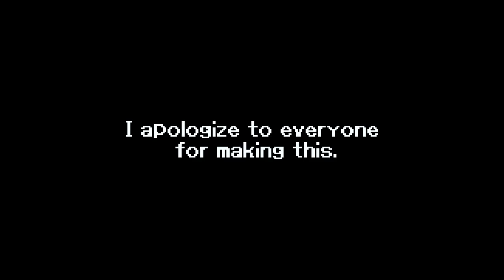Demoman Interruption [ANIMATION]